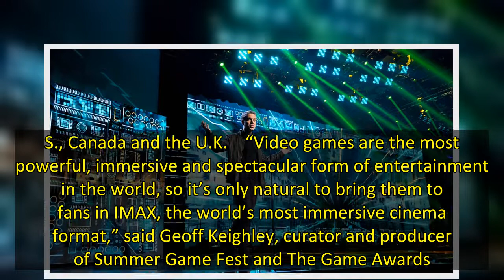Imax Inks Deal to Show Summer Game Fest, Game Awards In Theaters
Summer Game Fest and The Game Awards are coming to Imax.  Through a partnership unveiled Thursday, the video game industry’s biggest events will air live in theaters in the U.S., Canada and the U.K.    “Video games are the most powerful, immersive and spectacular form of entertainment in the world, so it’s only natural to bring them to fans in IMAX, the world’s most immersive cinema format,” said Geoff Keighley, curator and producer of Summer Game Fest and The Game Awards.  Summer Game Fest — a